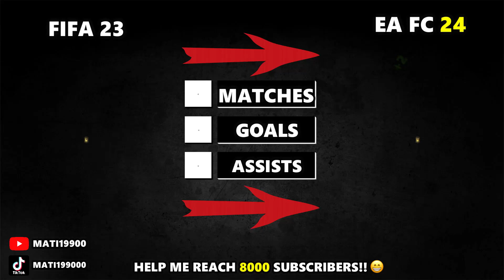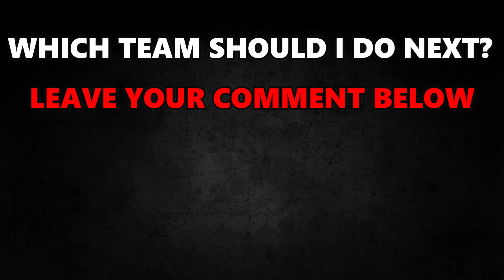EA FC 24 | BIGGEST PORTUGAL RATING UPGRADES (FIFA 24)! 😱 🔥 ft. Dias, Leão, Guerreiro...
▶️ YOUTUBESHORTS ➡ @matishorts

📌 Players featuring in this video:
Rafael Leão
Rúben Dias
Gonçalo Ramos
Nuno Mendes
Gonçalo Inácio
Pedro Gonçalves
Nuno Tavares
João Palhinha
Vitinha
Diogo Costa
Diogo Leite
António Silva
Fábio Carvalho
João Mário
Raphaël Guerreiro
Diogo Dalot
Florentino
Rúben Neves